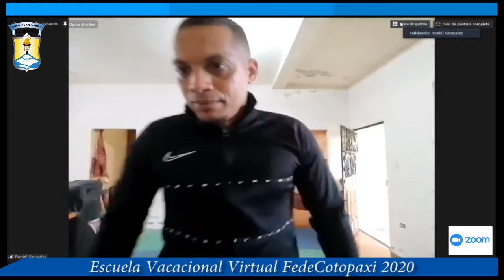COTOPAXI vacacionales Virtuales FedeCotopaxi 2020 Tae Kwon Do FEDECOTOPAXI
UNA ESCUELA DEPORTIVA VIRTUAL ¿ES POSIBLE?
Sabemos que como padres de familia una de tus dudas es si ¿en verdad es posible que mi hijo aprenda y desarrolle una disciplina deportiva a través de videoconferencia?
Ahora podemos contarte que el Entrenamiento Deportivo Virtual es una técnica utilizada desde hace muchos años en todo el mundo, pues de esta forma, entrenadores y deportistas de Élite de varios países comparten conocimientos y desarrollan en conjunto sus jornadas de entrenamiento.
Inclusive a nivel mundial se desarrollan competencias deportivas oficiales a través de videoconferencia, permitiendo de esta manera la sana lid entre deportistas representantes de diferentes países.
¿Que si es posible adaptar esa modalidad en una Escuela Deportiva Vacacional?
¡EN FEDERACIÓN DEPORTIVA DE COTOPAXI ESTAMOS SEGUROS QUE SÍ!

Pero bueno, no dejes que nosotros te lo digamos. Mejor mira el siguiente video de la clase introductora de Tae Kwon Do, compartida con los deportistas de verano este día viernes 24 de julio.

¡AÚN ESTÁS A TIEMPO DE SER PARTE DE ESTE PROYECTO!

Registro Informativo: FedeCotopaxi 2020JUL27 RR.-.PP
To:
Federación Deportiva de Cotopaxi